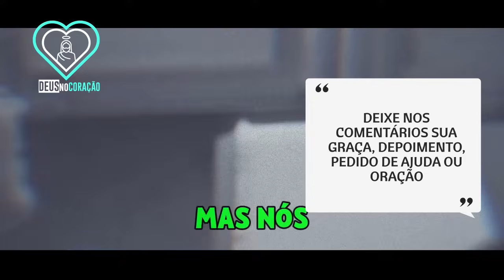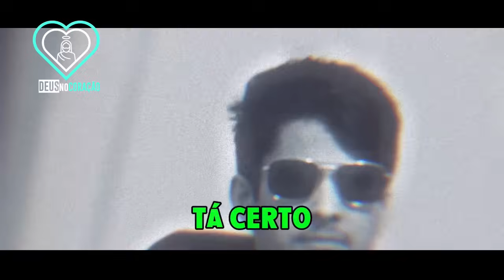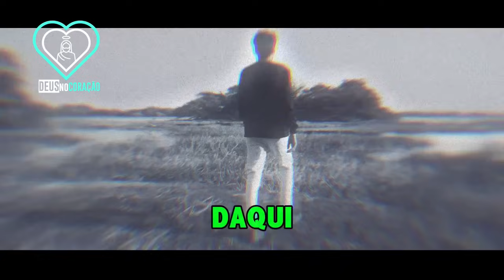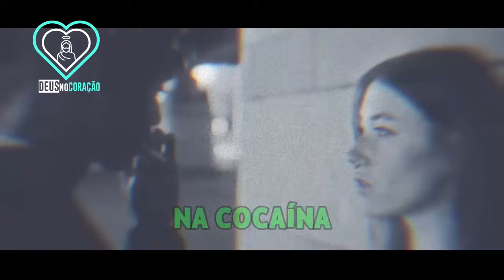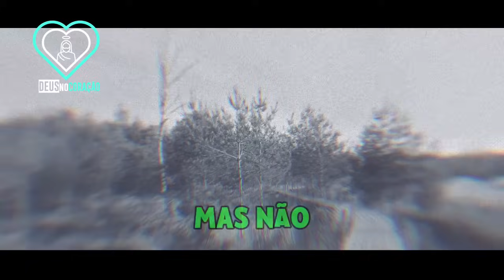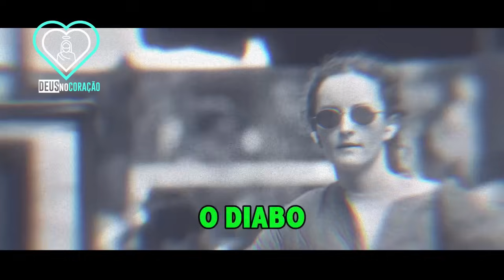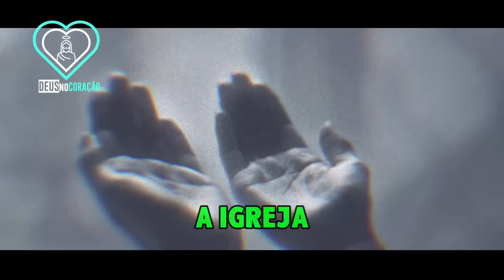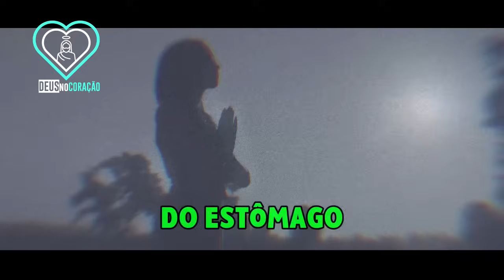NÃO HÁ PROBLEMA QUE RESISTA A ISSO! PE. FÁBIO DE MELO